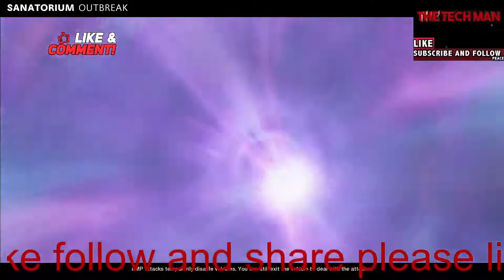call of duty cold war zombies